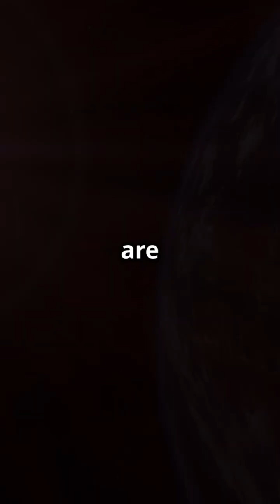Could a Black Hole Swallow Earth?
Could a black hole swallow Earth? In this thrilling 59-second video, we explore the mind-bending concept of black holes and their cosmic power. Dive into the science behind these mysterious entities, learn how they form, and discover just how close they could come to our planet. With stunning visuals and captivating explanations, we break down complex astrophysical ideas into bite-sized information that anyone can understand.

Join us as we navigate the universe's most intriguing phenomena!